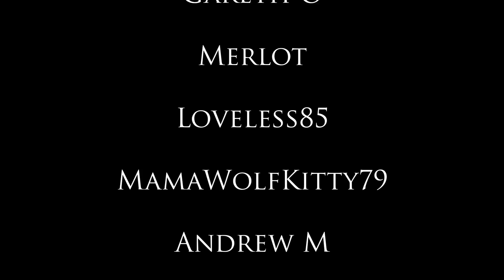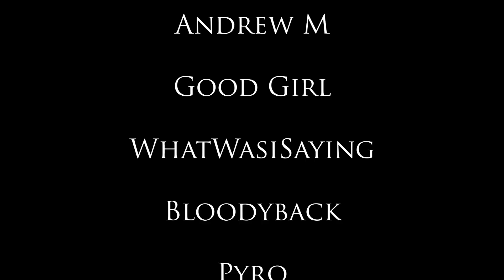Makeup Tutorial Confidence Hypnosis with Fiona Clearwater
In this recording Fiona Clearwater uses hypnosis and guided visualization to help the listener feel more focused and confident when they try out makeup tutorial videos. Fiona uses the imagery of a movie theater to show the listener trying out makeup tutorials and resetting their emotional state at any setbacks so that they can fully enjoy exploring any look a beauty guru is trying to show them in a video. This recording also contains some positive affirmations for the listener to feel more confident in accenting their natural beauty. This video can be enjoyed by anybody who wants to be hypnotized by Fiona and who wants to try out makeup tutorial videos.

If you are under 18 you should never video yourself watching a hypnosis video or respond to people requesting that you do so. I made a PSA addressing this topic which you can watch
Stay safe online and enjoy.

This recording has been made possible by the follow Patrons:
jstsb
Koryn Kelly
ProFromDover
Suli Joot
Suweileh Price
Ishaan Kolluri
Crowman
Good Girl
Pyro
Jonathan Reel
Eolu
Andrew Mhaol
Matthew Bromann
Sam Sara
Gregory K
Jamie Croy
Gareth O'Malley
tranced_mind
RobK SF
JynxComplex
Bloodyback
Chaggy
steveh
Merlot
Cheree Scott
Strenter
Blue Toy
Georgina Giroux
Loveless85
James
Mike whitman
Jayson